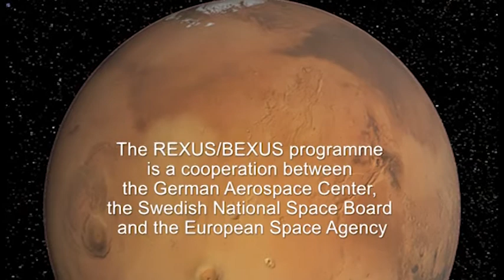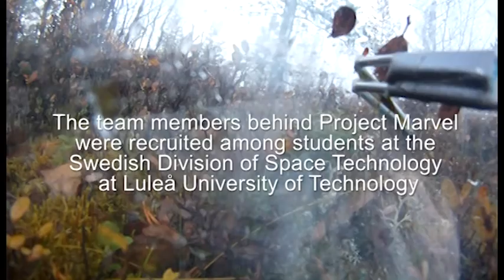LTU Marvel project